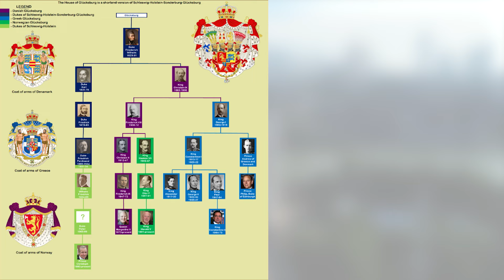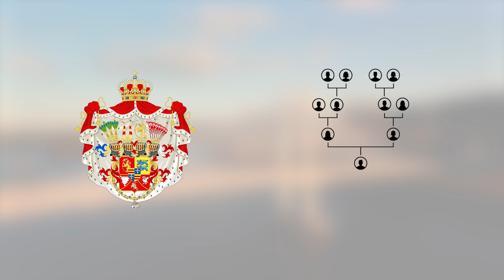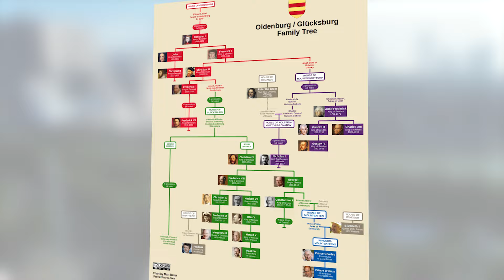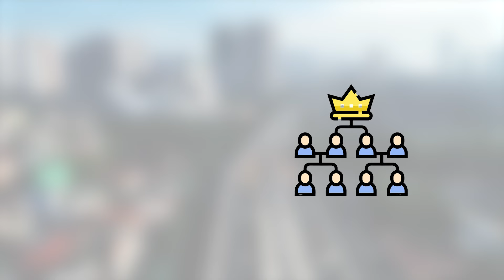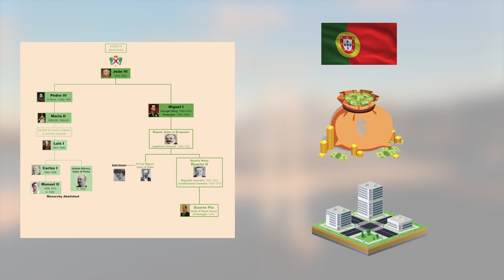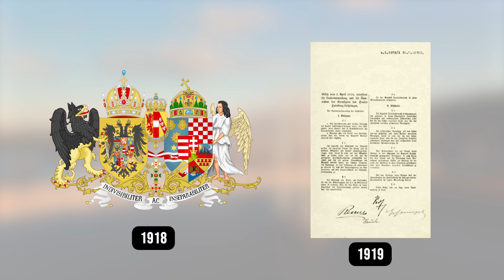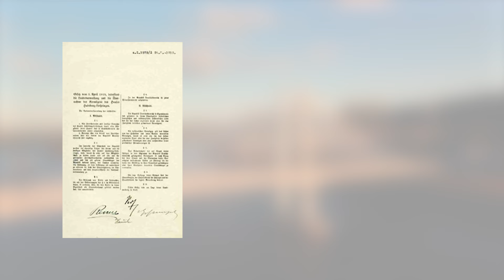12 Richest Royal Houses You’ve Never Heard Of (2024)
We know there are many royal houses In the European and Asia Continent. Among those royal houses, there are several of them are highly famous and wealthy for example House of Winsdor or the British Royal Family, and the House of Al Saud or Abu Dhabi Royal Family. But do you know apart from these Famous Royal Houses there are Dozen of Rich Unknown Royal Houses In the world or other words There are a lot of less famous royal families and they are rich. Now you might be wondering which is the Richest Unknown Royal House In the World? And From Which Country those Unknown Royal Houses Come From? To answer all those questions we have compiled the list of the 12 Richest Unknown Royal Houses In the world or the 12 Richest Royal Houses You’ve Never Heard Of from the House of Savoy or Italy Royal Family to the House of Austria Este to the House of Glucksburg to House of Hohenzollern House of Bourbon-Parma we have taken all in the list.